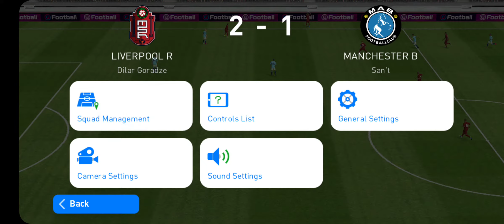liverpool vs manchester city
მაჩდეიში ვეთამაშები მანჩესტერ სიტის ლივერპულით